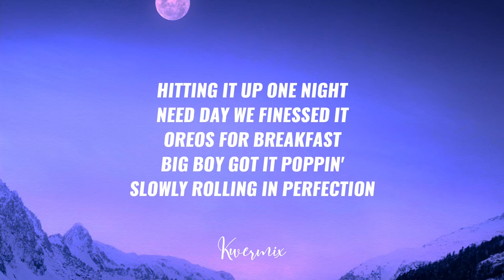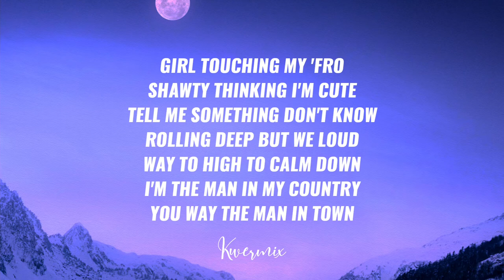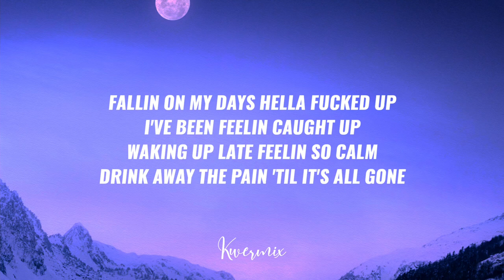Pasha - Sweet Escape (Lyrics) 🎵